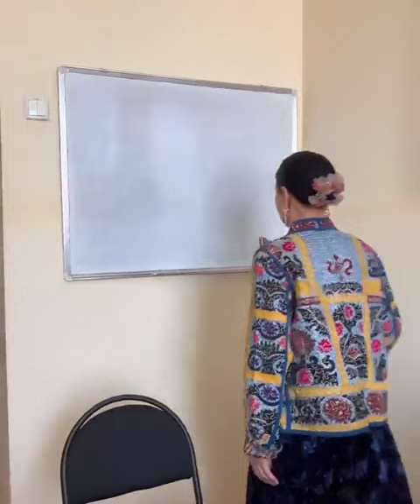Bu sheva bar bir boshqachada😊😊😊